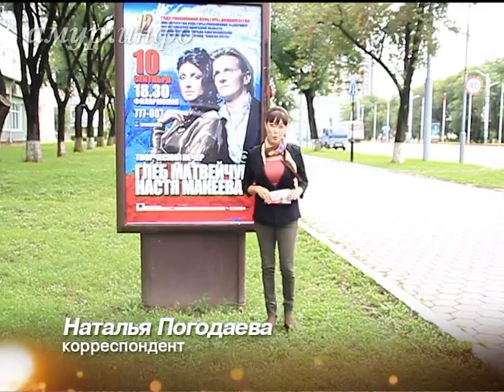«Дневники Амурской осени»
Выпуск № 3 Ссылка на сайт / Видео предоставлено ТК "Альфа канал"